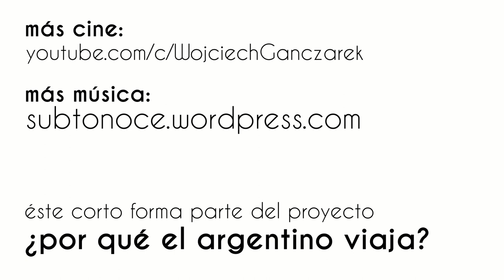El Comunicador | documental sobre el rapero qom Tonolec Celín | rap indígena, Chaco, Argentina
Abel Tonolec Celín nació en la comunidad indígena de los qom en la provincia del Chaco, Argentina. Partiendo de una realidad de trabajo semiesclavo en la que se vieron vinculados sus padres, Celín llega a ser un comunicador sorprendentemente versatil de las problemáticas indígenas en el país. Lo que más llama la atención es la actividad artística de Abel Tonolec quien hace rap en el idioma nativio de su pueblo.

Festivales:
—6. Festival de Cultura Libre y Cine Creative Commons ccALM, España, Almería 2020 (Premio de la Asociación de la Prensa de Almería para el mejor cortometraje documental)
—29. Festival Internacional de Cine de Paraguay, Asunción 2020
—4. Festival Internacional de Cine La Picasa, Argentina, Cinco Saltos 2021
—5. Festival Internacional de Cine Documental Emergente Docket, Ecuador 2021
—5. International Folklore Film Festival, India, Thrissur 2022
—12. Encuentro Hispanoamericano de Cine Documental Independiente Contra el silencio, Mexico, DF 2022
—14. Festival Internacional de Cine y Comunicación de los Pueblos Indígenas, Ecuador, Quito 2022

ESTE DOCUMENTAL puedes ver gratuitamente. Sin embargo: filmarlo tuvo su costo. Si quieres apoyar el cine independiente y mi próximo proyecto de largometraje ( vea ) considera comprar mi ebook sobre la migración venezolana ) o hacer una donación por PayPal a la cuenta w.ganczarek(arroba)gmail.com . GRACIAS!

El corto forma parta del proyecto ¿Por qué el argentino viaja?